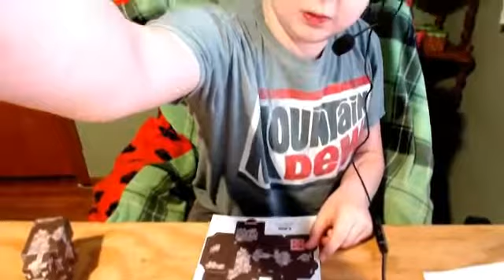how to make a minecraft cow out of paper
This video i show you how you make a minecraft cow out of paper. this games was a fun thing to make you sould make it to

:my wibsite (still working on it)